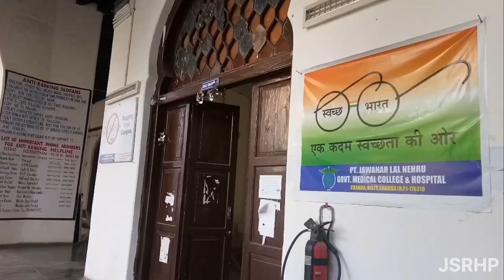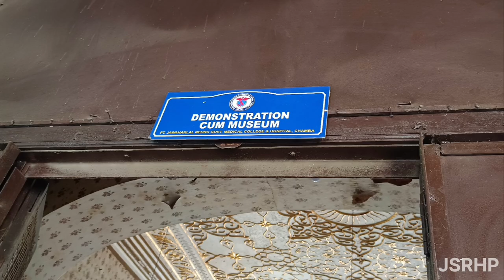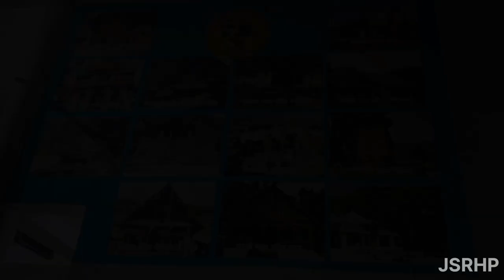Pt.JLNGMCH Chamba||Chamba medical college||campus||Area around||Lecture theatres||Many more.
Hello everyone
this video is about CHAMBA MEDICAL COLLEGE H.P.
officially named
Pt.JLNGMC&H CHAMBA H.P.

Connect closely with me --- at my Instagram

MUSIC CREDITS -